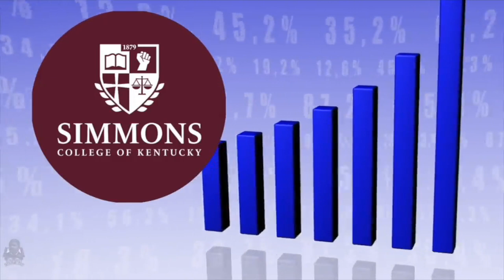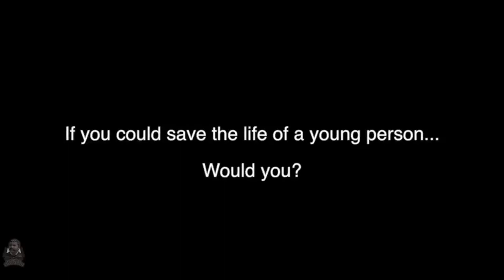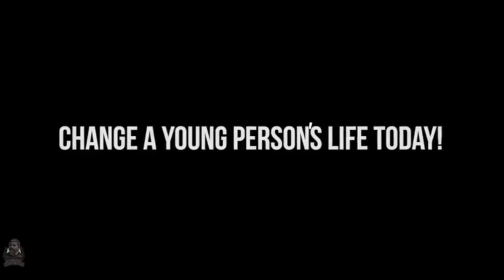The Urgency of Now